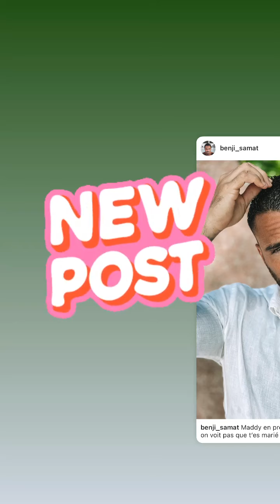BENJI SAMAT - 12 Mai 2022